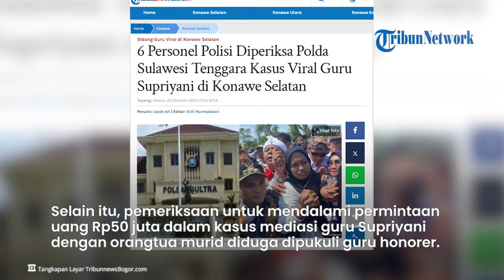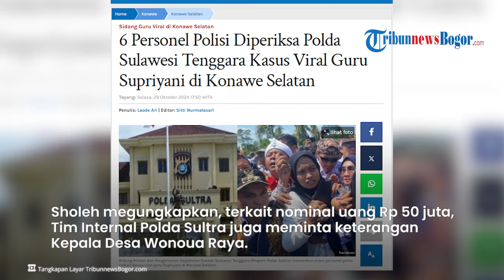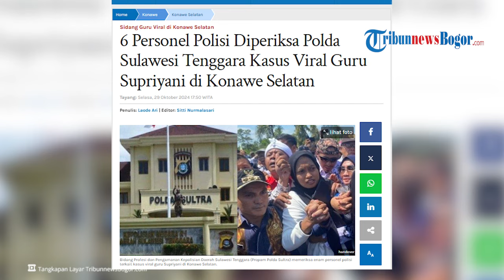BUNTUT Kasus Guru Honorer yang Viral dan Penuh Kejanggalan, 6 Personel Polisi Ikut Diperiks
TRIBUN-VIDEO.COM - Bidang Profesi dan Pengamanan Kepolisian Daerah Sulawesi Tenggara (Propam Polda Sultra) memeriksa enam personel polisi terkait kasus viral guru Supriyani di Konawe Selatan.

Kabid Propam Polda Sultra, Kombes Pol Moch Sholeh mengatakan, pihaknya sudah memeriksa enam personel yang diduga terlibat kasus guru honorer di Kecamatan Baito tersebut.